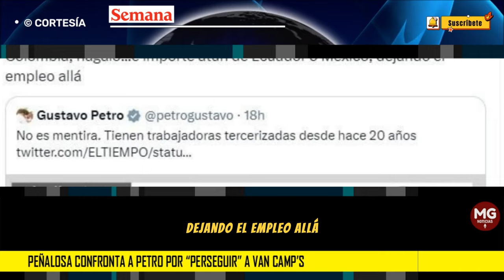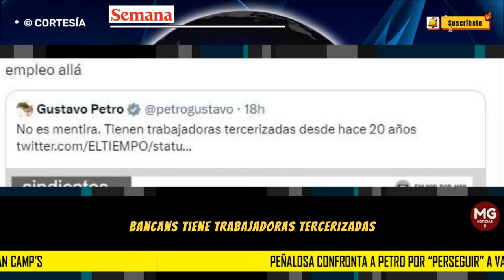🟡 PEÑALOSA CONFRONTA A PETRO POR "PERSEGUIR" A VAN CAMP'S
“Sí es mentira, Petro. Nadie está discutiendo si la empresa contrata a través de empresas especializadas, lo que es legal. De hecho, inspectores del MinTrabajo visitaron la empresa el mes pasado y encontraron todo en regla”, expresó Peñalosa.
CONFIDENCIALES SEMANA